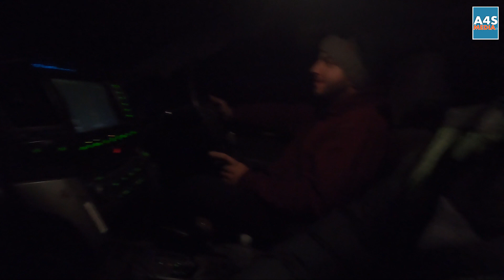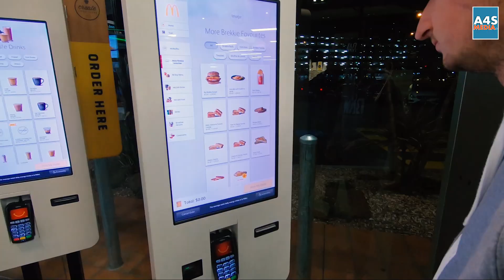Wild Dog Winch V Log Part 1 With Interstate Guest Jamin Fleming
Wild Dog Winch V blog Part 1 With Interstate Guest Jamin Fleming

Amazon Store for A4S Media Gear